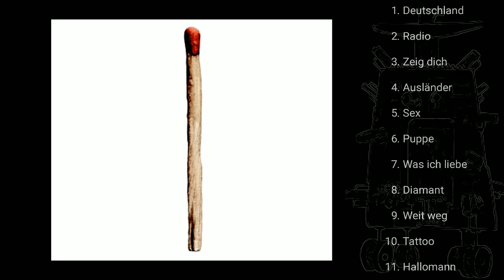Rammstein 2019 new album